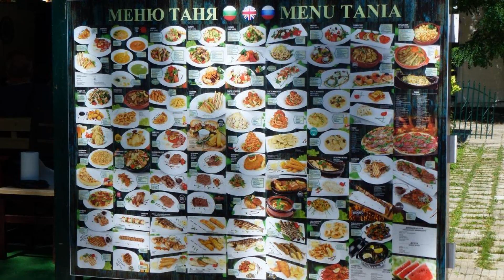Excelsior Apart-Hotel Apt. 94, Sunny Beach, Bulgaria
About Property:
You're eligible for a Genius discount at Excelsior Apart-Hotel Apt. 94! To save at this property, all you have to do is sign in.
Located 900 metres from Action AquaPark in Sunny Beach, the air-conditioned Excelsior Apart-Hotel Apt. 94 features a terrace and a garden with an outdoor pool and a sun terrace. Guests benefit from balcony. Free private parking is available on site.

The kitchen has an oven and a microwave, as well as a coffee machine. To...
Property Type: Hotel
Address: 8240 Sunny Beach, Bulgaria, ap.94, 2.p, 8240 Sunny Beach, Bulgaria
Searching For
1. Excelsior Apart-Hotel Apt. 94 - Sunny Beach - Bulgaria
2. Excelsior Apart-Hotel Apt. 94 - Sunny Beach - Bulgaria Address
3. Excelsior Apart-Hotel Apt. 94 - Sunny Beach - Bulgaria Rooms
4. Excelsior Apart-Hotel Apt. 94 - Sunny Beach - Bulgaria Amenities
5. Excelsior Apart-Hotel Apt. 94 - Sunny Beach - Bulgaria Offers and Deals
Audio Credit:
Track Title: Subway Dreams
Artist: Dan Henig